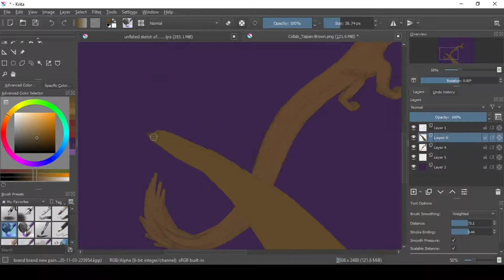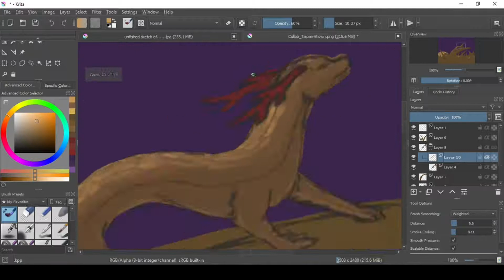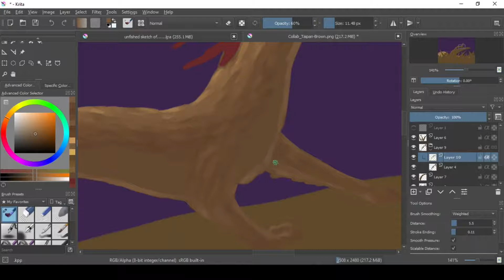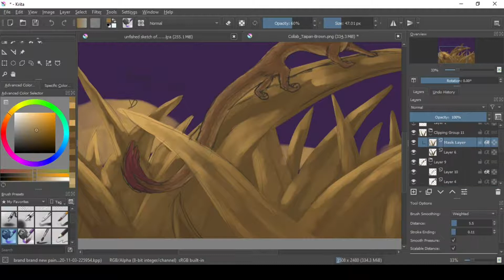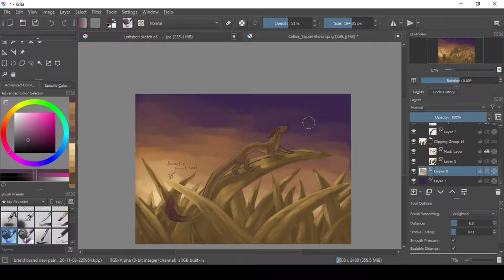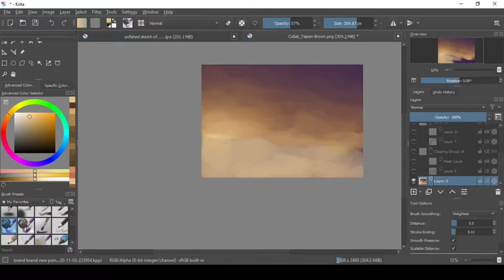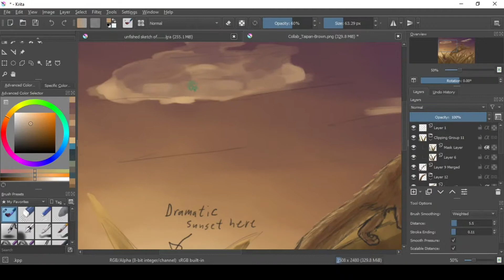Sunrise, speedpaint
I forgot to press start on the recording but it wasn't much that wasn't recorded just the start of colour blocking.
No song titles either as I'm still fixing the glitch.

All music is from Spyro The Dragon (Stewart Copeland)